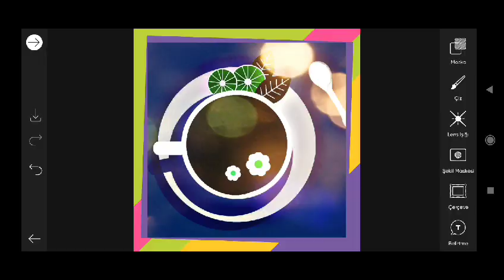Trending HDR video | A Screen Of Pure Pink sdc editing cc | Background | Bp Backdrop A380F #333